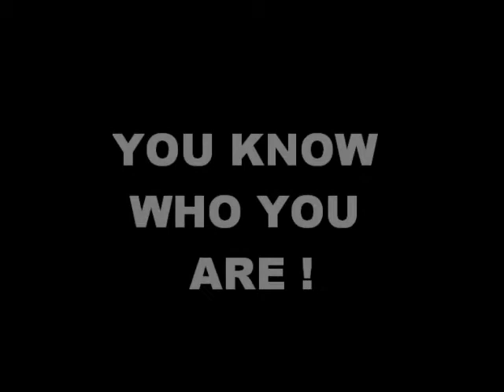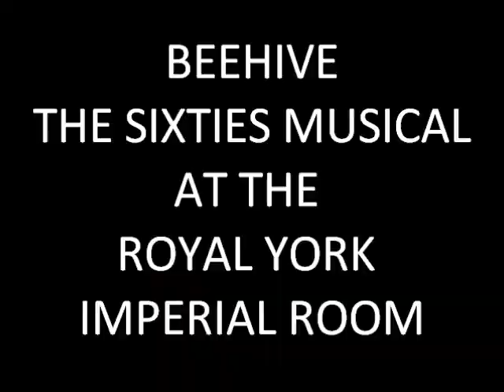DIVASTATION LIZ TILDEN MOVIE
diva song fun